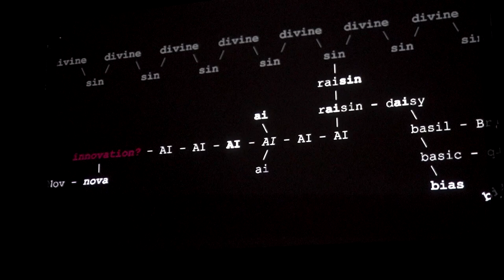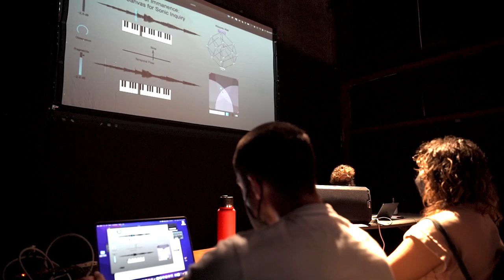New Media Art & Sound Summit 2022 summary video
July 22nd - 24th Crashbox in Austin, Tx

Sonic Meditations for Marching Band lead by Steve Parker
Through Lightwells -  J. Brent Crosson + Marissa Ayala
The Lombo Combo
Wang Ziyu with James Tabata
El Mantis
Modular workshop with Malika Boudissa
Mishi Bloom
The Home of Easy Credit
The Whale
Crystal Voyager
Future Museums Ensemble
Armond Dorsey
Sunken Cages x Dragonchild
Plane of Immanence (app) workshop with Thomas Echols
3 x 3 (Joel Ferst + Sarah King + Zach Smith)
Improvisational Ensemble (Jordan Walsh, Ciyadh Wells, James Tabata, Matthew Lyons)
Demon Bear
Teletextile
Texas State Mysterium for New Music
Atlas Maior with Indrajit Banerjee and Roberto Paolo Riggio